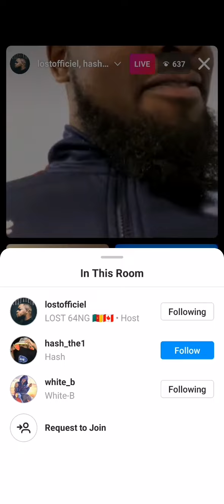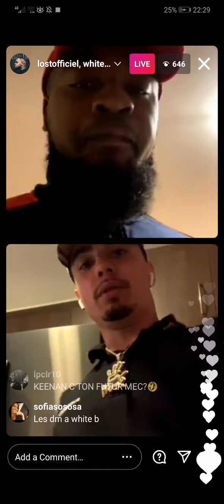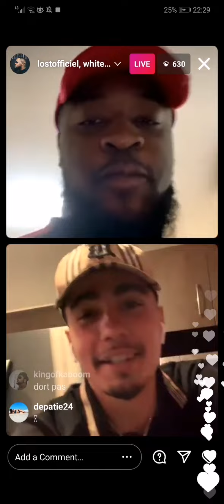LOST OFFICIEL ET WHITE B AVEC UN JEUNE HUMORISTE LÉGENDAIRE ( Hashthe1) 🔞💯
LOST OFFICIEL AVEC UN JEUNE HUMORISTE LÉGENDAIRE !!!  🤣😂